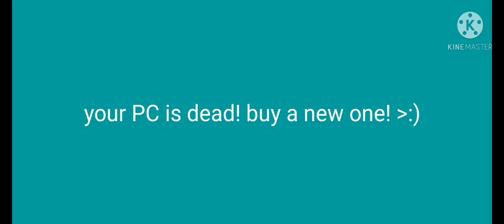Mr pop error